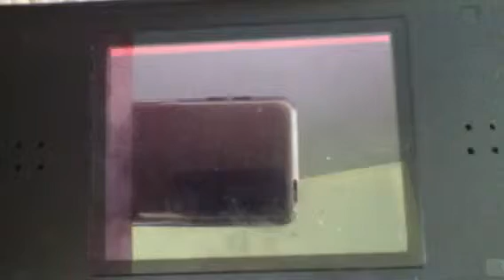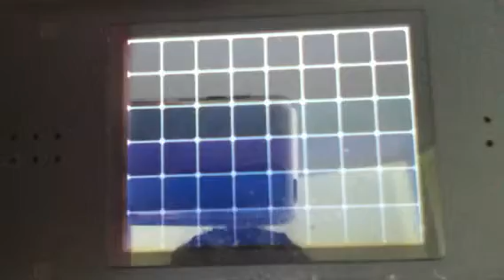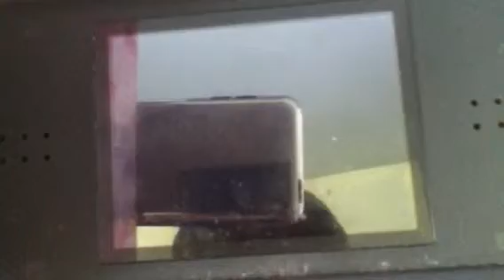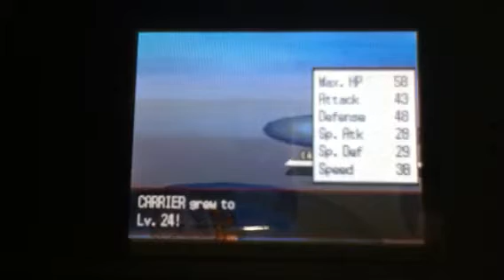Pokemon White Walkthrough Part 26: Finishing The Desert Res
Almost finished with the Desert Reaort